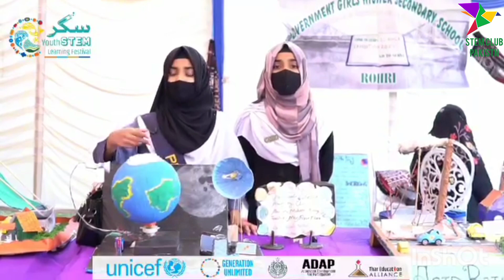Artificial Satellite model in Sukkar Youth STEM Learning Festival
Students Govt Girls Higher Sec School Rohri are giving presentation on "Artificial Satellite" model in Sukkar Youth STEM Learning Festival.